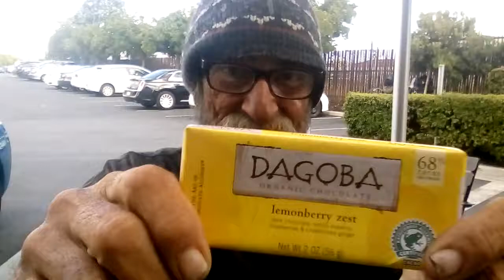Dagoba Lemonberry Zest Dark Chocolate Bar Review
Dagoba Lemonberry Zest Dark Chocolate Bar is one of the most fatty things i have eaten in a couple weeks. High in carbs and sugar but also very high in fat this is pure indulgence on an epic scale") you want something good with a little bit of dark chocolate bitterness then this is the one for you")